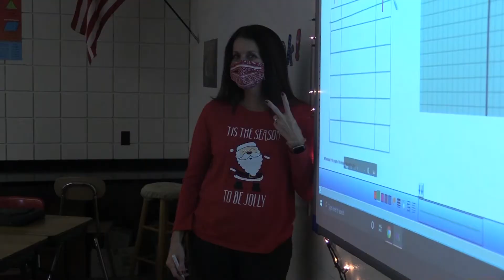Studio 203 12 22 20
Salem High School and Junior High announcements for Tuesday December 22nd.